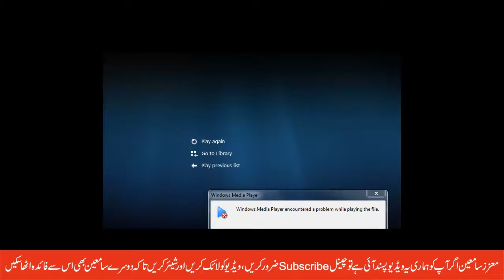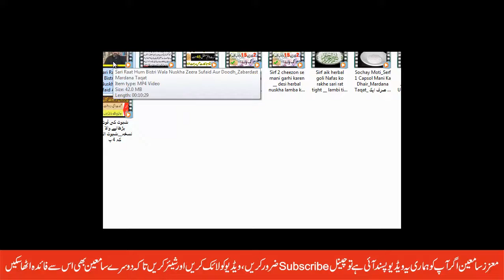دودھ کی کمی کا شکار خواتین کے لئے مجرب نسخہTreatment of Impotence of Breast Feeding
This question was undoubtedly inspired by the many disturbing reports about doctors and pharmacists who place their personal religious convictions ahead of patients’ wishes by refusing to provide legal services and products –from abortions to contraceptives — and, even worse, by refusing to refer the patient to another doctor whose religious beliefs do permit such medical services.

Doctors are under no ethical obligation to provide any services that their faith prohibits. They do have an ethical and professional obligation to be honest about their religious beliefs and not deceive their patients with a phony cloaking of faith in scientific language. Physicians who warn women about so-called “post-abortion trauma syndrome” — the existence of which is supported by no scientific evidence — are simply faith-based liars, trying to scare women into submitting to “Doctor’s” religious imperatives. Doctor says. Doctor’s God says.

A doctor whose faith prohibits abortion should say straightforwardly to a woman who wants to terminate her pregnancy, “I can’t do this because my religion won’t let me, but I can refer you to a clinic that does provide such services, including counseling.”

It is unconscionable — and there are many documented cases of this in Roman Catholic hospitals and in hospitals in communities where the influence of the Protestant Christian right is strong — for doctors to deprive patients of information they need to make an informed choice. Not telling a rape victim about the availability of the morning-after pill is another example of this type of ethical and medical malpractice.

The Bush administration has encouraged this kind of misleading, faith-based medicine. Bush’s choice as the chief of family planning programs for the Department of Health and Human Services last fall was Dr. Erick Keroack, medical director of a faith-based nonprofit group of clinics called “A Woman’s Concern” in Massachusetts. Dr. Keroack’s “concern” was that women be deprived of contraceptives and contraceptive information.

In his view, anyone who has premarital sex is less likely to form a healthy relationship later in life because every orgasm somehow reduces a person’s capacity for deep emotional attachment. Dr. Keroack’s view of orgasm was approximately that of Gen. Jack D. Ripper in the movie Dr. Strangelove. Gen. Ripper, as you may recall, was concerned about the Russians stealing his “precious bodily fluids.”

Fortunately, this quack had to resign his federal post, since his clinics were under investigation in Massachusetts for financial improprieties.

Physicians should never be obligated to perform procedures or provide services that violate their personal moral code. In Oregon, for example–the only state where physician-assisted dying is legal–no doctor is required to prescribe drugs for a terminally ill patient who wishes to commit suicide. But doctors should always be morally obligated to refer patients to another physician whose moral code puts the patient’s choice first.

I can hear the paternalistic objection right now: “But abortion is murder. Suicide is a mortal sin. How can I, as a doctor of faith, refer a patient to another doctor who doesn’t agree with me?” The answer is that in a democratic society, a doctor doesn’t get to define either sin or crime for a patient. The law and the patient’s own beliefs do that. Doctors who presume to dictate the moral choices of their patients should have gone to the seminary instead of medical school.